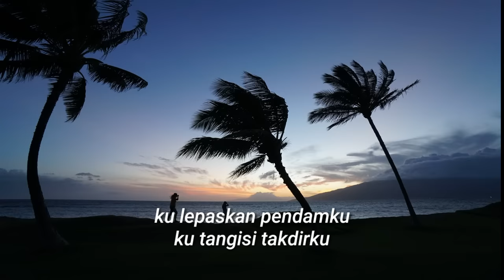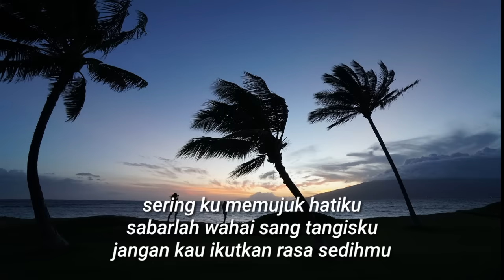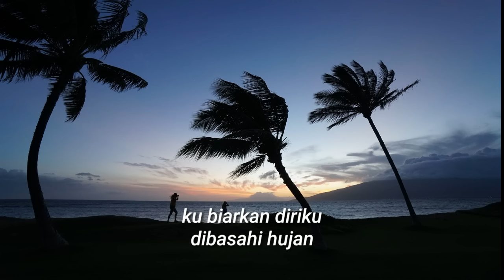Pendam - Azarra Band (Lyrics)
Welcome to Carta Kita